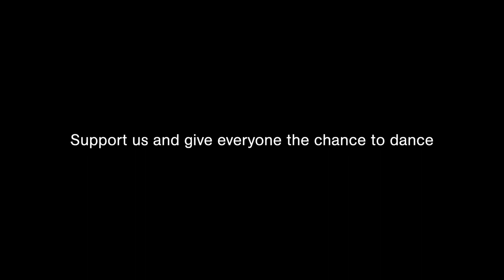Make Your Move - Rafael Bonachela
Support our Make Your Move Appeal by making a gift today. Your donation supports our capacity to continue giving everyone the chance to dance.